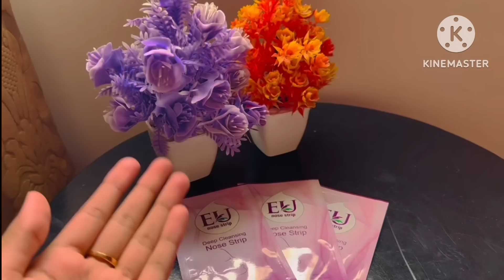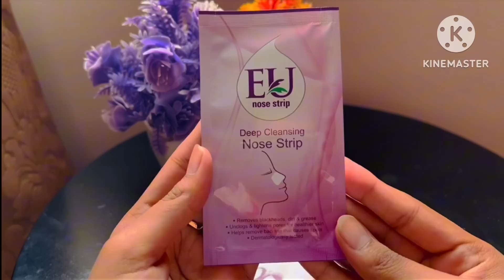GIRLS MUST HAVE PRODUCTS 😻 | PART I 🙌 | ESSENTIAL HAVES 😍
GIRLS MUST HAVE PRODUCTS PART I 😍
Products
🌸Facewash or Cleanser
🌸Toner
🌸Serum
🌸Moisturiser
🌸Sunblock
🌸Peel off mask
Wait for the part two!